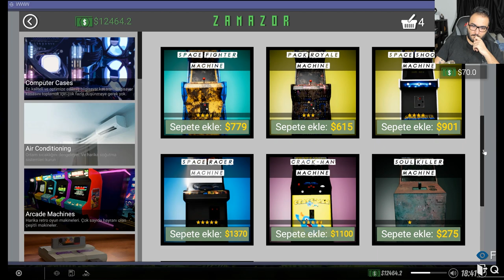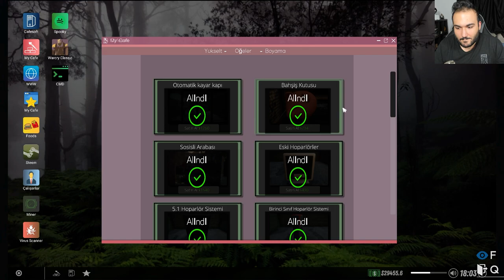HER ŞEYİ YAPIP BİTİRİYORUZ! - INTERNET CAFE SIMULATOR 2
HER ŞEYİ YAPIP BİTİRİYORUZ! - INTERNET CAFE SIMULATOR 2 FİNAL videoma hoş geldiniz arkadaşlar.